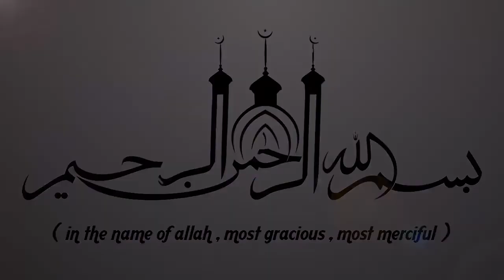അല്ലാഹുവിന്റെ കാരുണ്യം | LATEST ISLAMIC SPEECH IN MALAYALAM | ANWAR MUHIYUDHEEN HUDAVI 2019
അല്ലാഹുവിന്റെ കാരുണ്യം | ANWAR MUHIYUDHEEN HUDAVI | ISLAMICSPEECHTV.COM || SUPER ISLAMIC MALAYALAM 2019 | LATEST ISLAMIC SPEECH MALAYALAM

Latest Speech Malayalam || Islamic Speech Malayalam 2019 || Anwar Muhyudheen Hudavi New Speeches